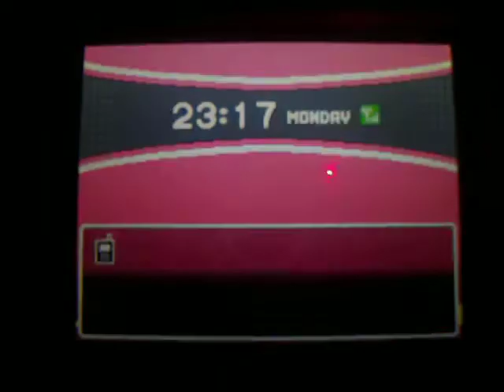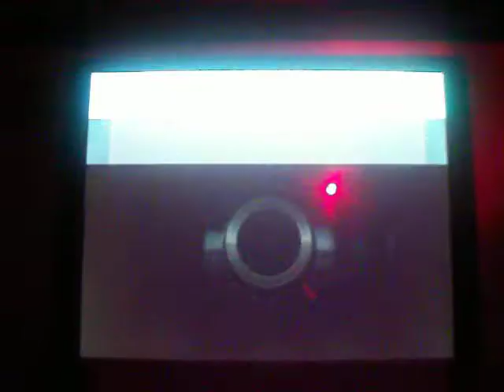Dully's Soul Silver Pokemon Team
Argh, I wish I had waited like an hour to make this..

My Pupitar has since evolved into a Tyranitar, and holy crap he's awesome.

I'm gonna trade Mewtwo for Spoink after I get one.. (Grumpig is my favorite Pokemon.)

And at some point I miiiight switch out my red Gyarados for Lapras.. In fact I probably will, after I go catch a Lapras this Friday in Union Cave or whatever.  Lugia will eventually be replaced.. I'm not sure by whom. Something that can fly. I have Articuno, Zapdos, and Moltres.. but I'll probably swap Lugia for Latios when I can finally catch him. I like having at least one Legendary in my team. I feel cool. Especially now that they can walk around behind you. It's like, "Lugia is HUGE as hell... And there's only one in the whole world..  And it's miiiiiine. Be jealous, peons!!"

...I should have saved my Master Ball for Latios.

But my Ampharos will never ever leave my side. Or my Dragonite. Or my Tyranitar.  Ilovethem.

Oh sorry about the random phone call. Those twins are irritating. The only person I like getting calls from is Juggler Irwin. He's always so sweet and flattering!